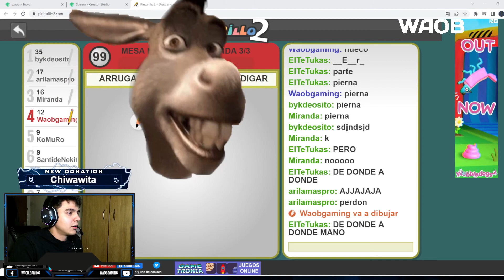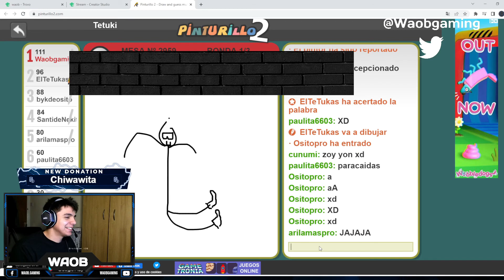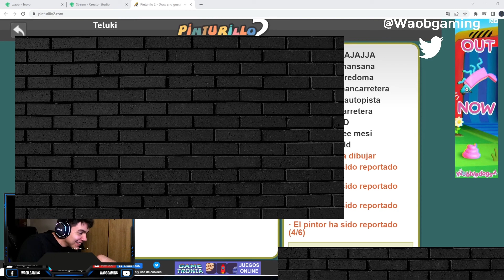Pinturillo con los panas en directro - Trovo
Jugamos universocraft con seguidores casi todos los dias, tambien tenemos SERVER de survival Java.